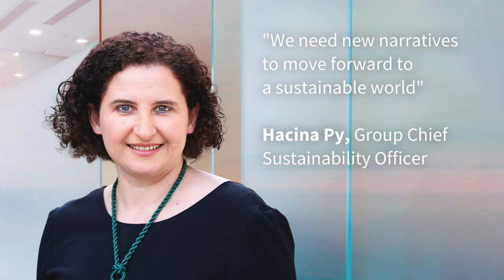Integrated Report 2023-2024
The Integrated Report 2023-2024 summarizes, in a pedagogical and comprehensive manner, key information about our Group, complementing the Universal Registration Document. Watch a video extract.